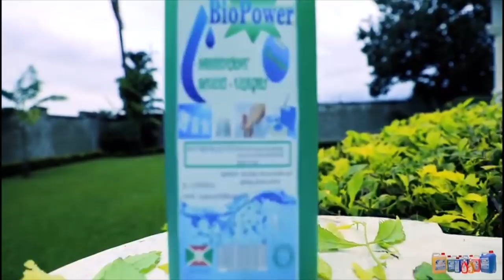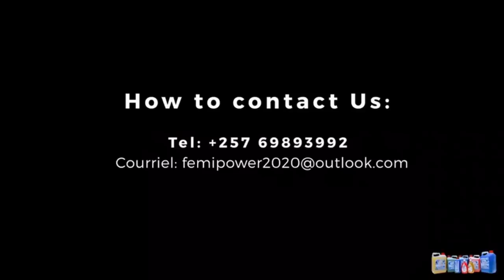Udatwenze uzoba UGWAYE kandi bikomeye..|| Uyu mukinyi wa NINDE aradutwengeje bidasanzwe nukuri..